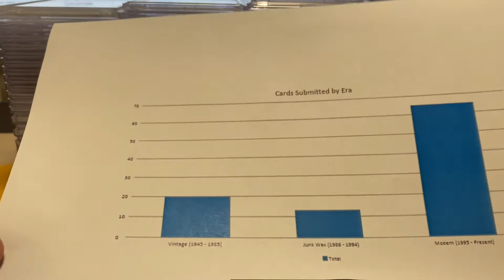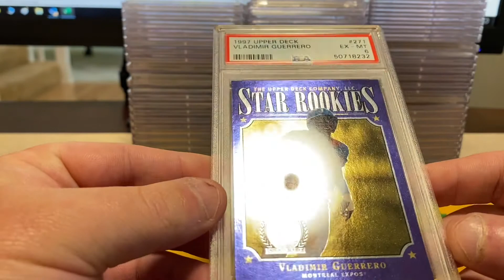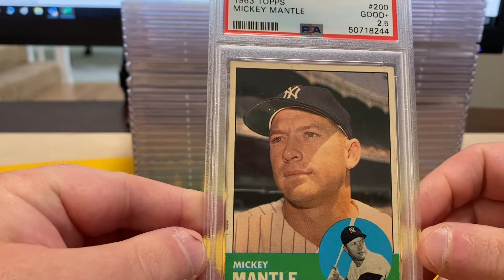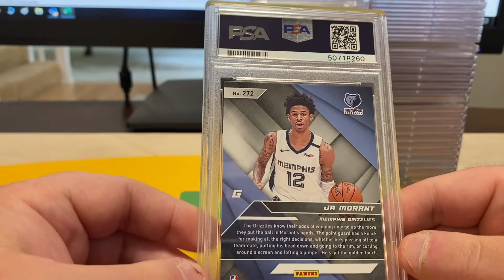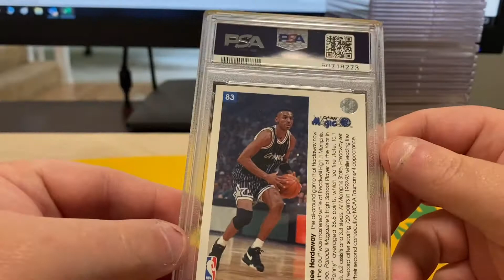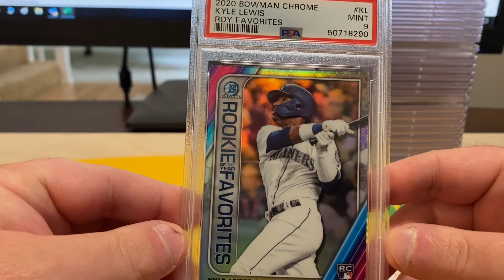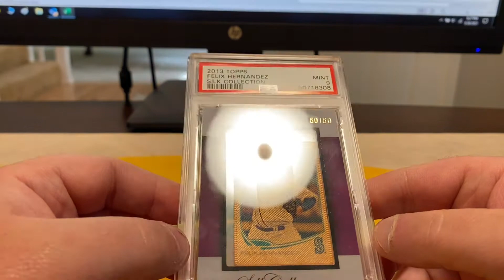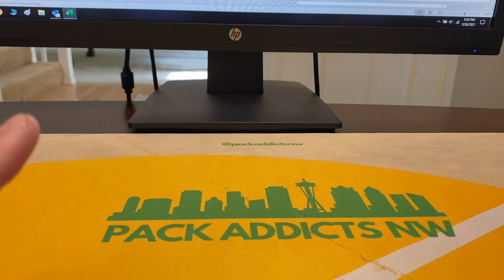2021 PSA Bulk Economy Return - Vintage, 90s, and Modern - Gibby’s PC!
Huge PSA order return for Gibby's PC. Michael Jordan, Micky Mantle, and a bunch of modern cards!